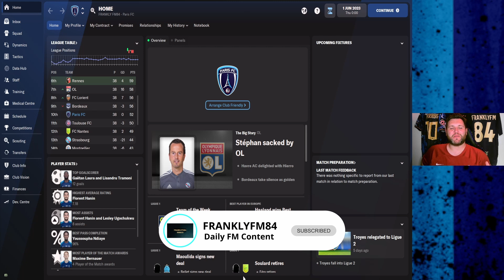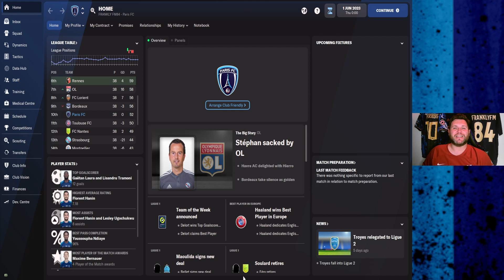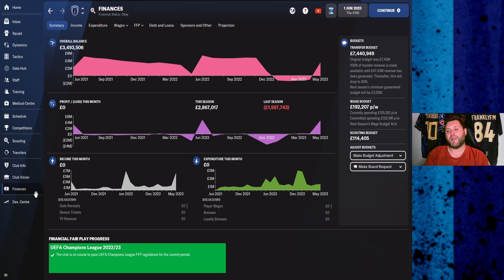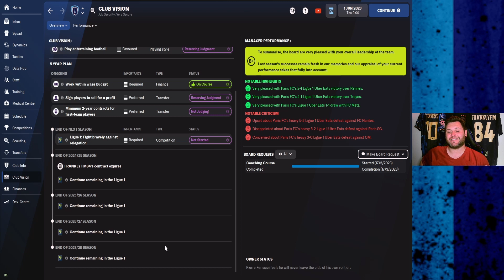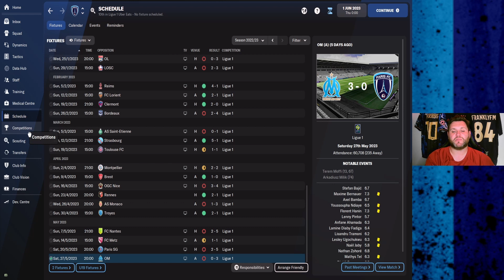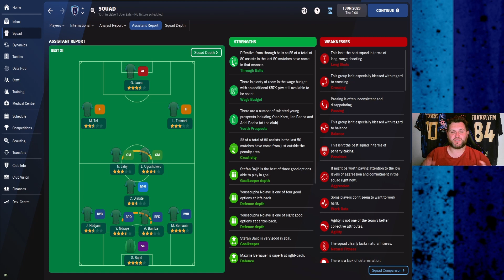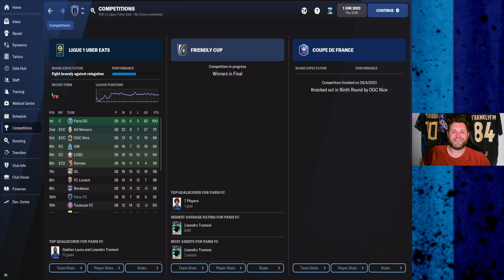FM22 Paris FC The Rebuild - Episode 6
FM22 PARIS FC REBUILD EP6 | THE CHILDREN OF THE FRENCH REVOLUTION | THE SERIES

A five year rebuild to see if we can take Paris FC out of the shadows of PSG using only players that are 21 or under!!

A club that is associated with the city of love hasnt had much of a romance with football. Living in the shadows of PSG, Paris FC have had a rough time since the two clubs split in 1972.

With the fortunes of the club needing to change we are going to step into the dugout as we look to bridge that gap to PSG!! This is the Paris FC Rebuild Series, The Children of the French Revolution!!!